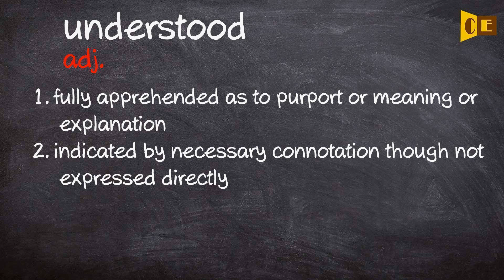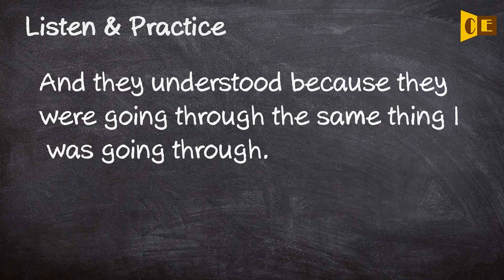Understood Pronunciation, Paraphrase, Listen & Practice